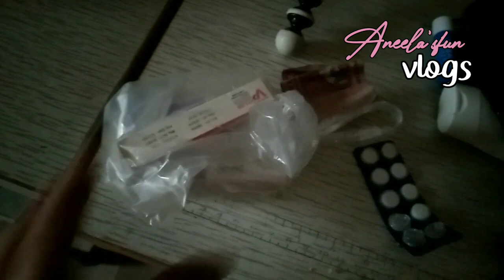velvet ka dress buy kr e Lia hy|| jewellay belts ki shopping aur Karachi ka brsat ka mosam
In this video I took you along with me on shopping, what I wanted to show you, enjoy this vlog and stay blessed.

I post vdeos about my life style to aware you, a busy life of teacher can be happy.